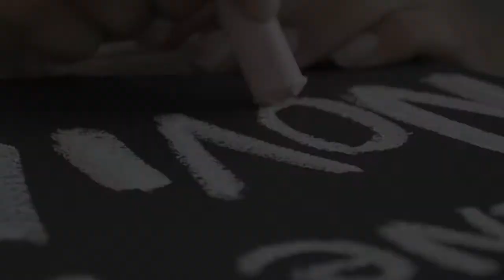Trailer Boda Bryan & Julieth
03 de Julio 2017
Casa #74 Ciudad Jardín-  Cali